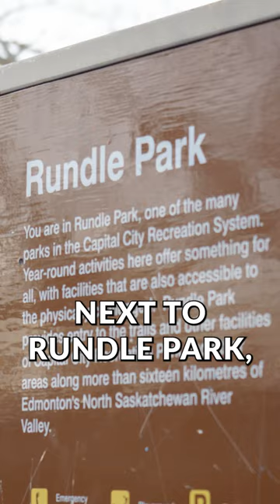Why You Should Move to Rundle Heights in Edmonton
Are you moving within or to YEG this year?  Keep watching to learn all about the neighbourhood of Rundle Heights!